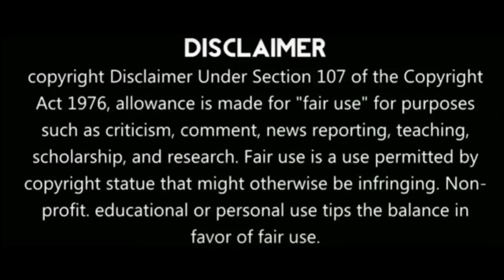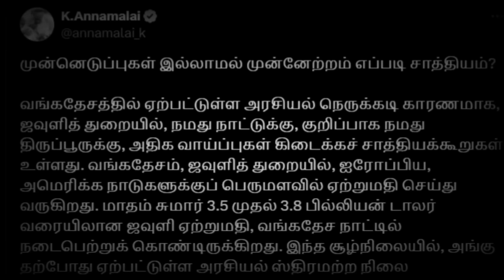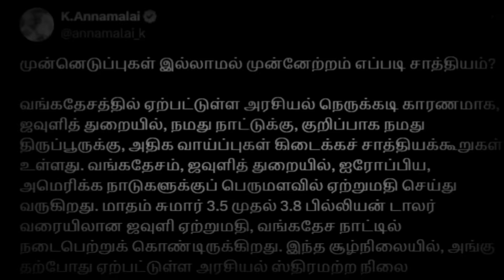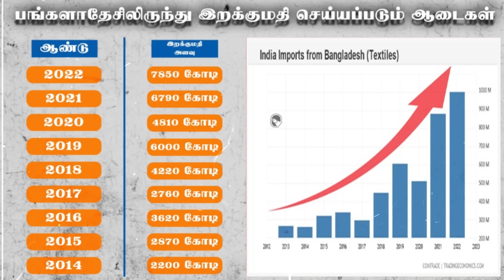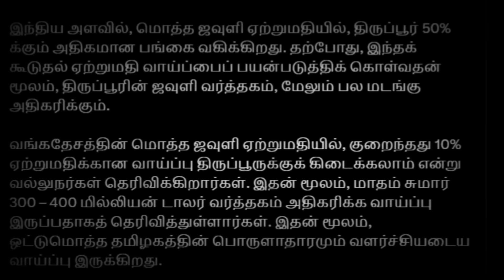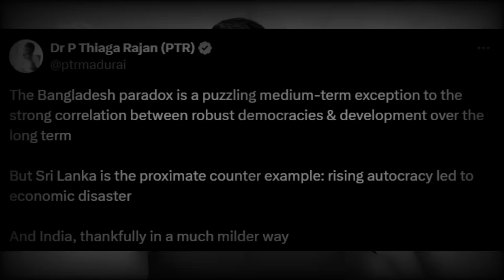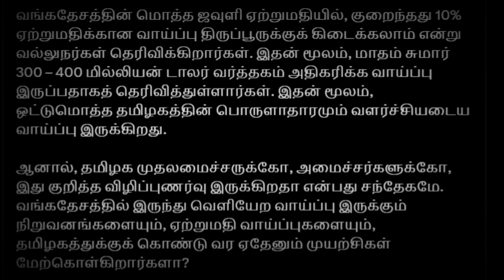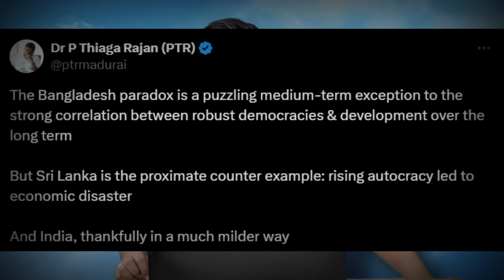தமிழ்நாட்டை இரண்டாக பிரித்தால் பணம் |பிடிஆர் சொன்ன கருத்தால் பரபரப்பு|ஆட்டைய போட ஐடியா கொடுத்த அமலை